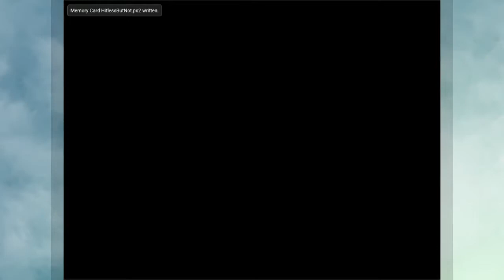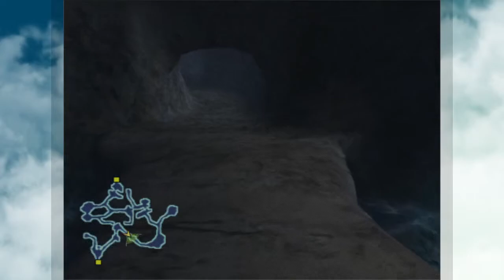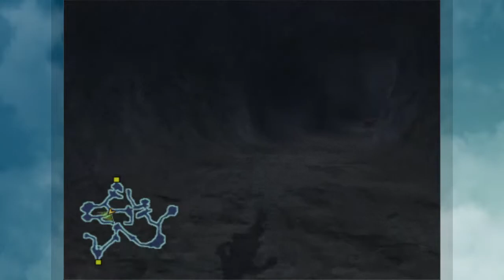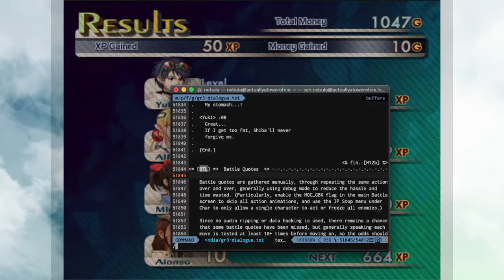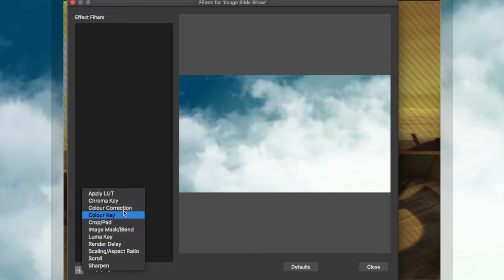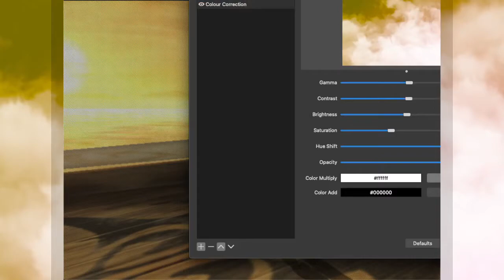GIII No Heals Pt. 3 - Randoto Island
In which we get the heck outta SWAY and visit Randoto in pursuit of a Lem Fruit for one Sky Captain Schmidt! Do we find and acquire it!?!?!?!?!? Yes. Yes we do.